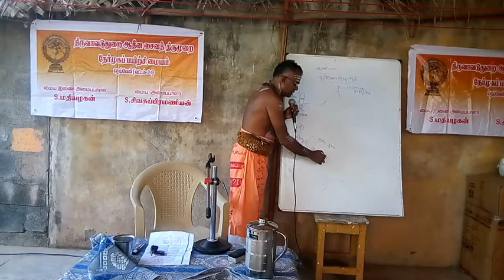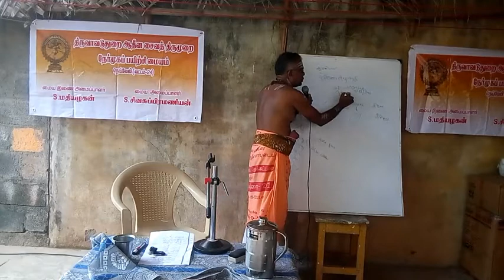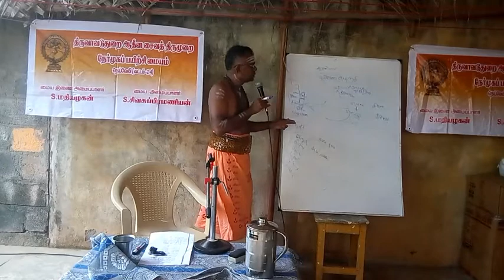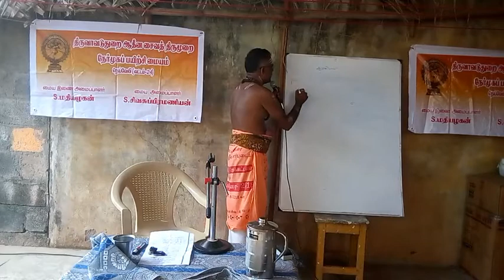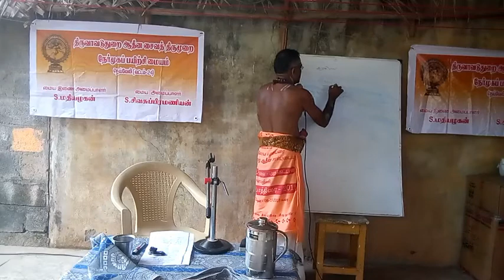வினை சுழற்சி [கர்மா] vinai suzharchi சிவ கண முருகப்பன் 10.7.19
வினை சுழற்சி [கர்மா] vinai suzharchi  திருவாவடுதுறை ஆதீன சைவ திருமுறை வகுப்பு நெய்வேலி வட்டம் 24 பேராசிரியர் சிவ கண முருகப்பன் 10.7.19  ph 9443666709